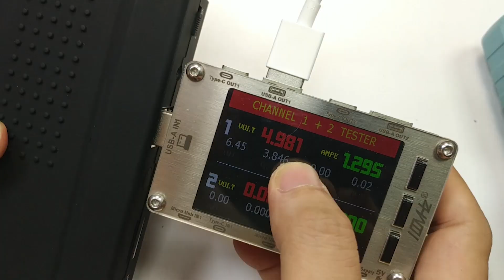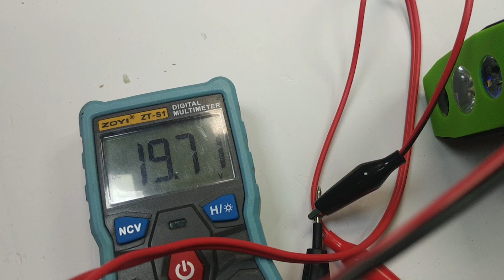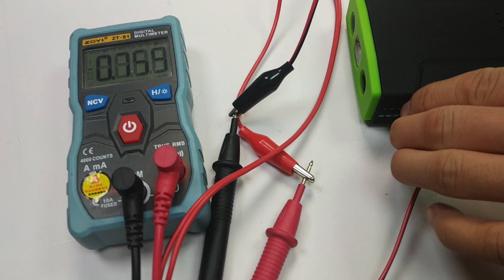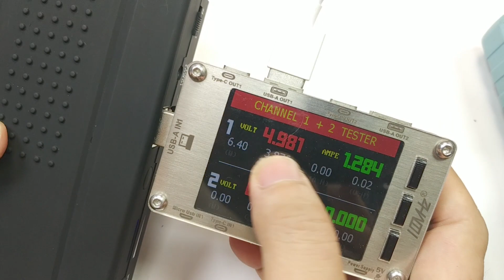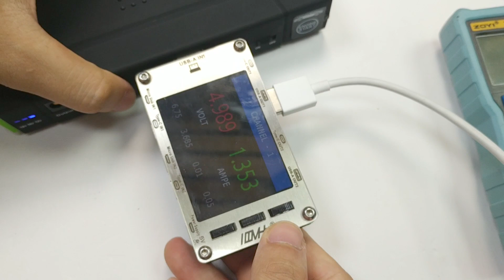Độ pin cho box sạc kích nổ ô tô giá rẻ không tưởng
Quý khách có thể tìm kiếm rất nhiều sản phẩm điện tử  của Shop bán tại 3 sàn thương mại lớn .

Đặc điểm kỹ thuật:
Sản phẩm chỉ là Box sạc chưa bao gồm pin
Màu: đen + xanh
Chất liệu: ABS độ bền cao
LED: 3 đèn LED (Đỏ + Trắng + Xanh dương) với nhiều chế độ sáng (Soi + cảnh báo SOS)
Đèn báo điện áp Đầu ra: 5V / 2.1A; 12V / 2A; 16V 3,5A; 19V 3.5A
Đầu vào: 15V 1A
Giao diện: 2 cổng USB 2.1A
Phạm vi nhiệt độ: từ -20 ℃ đến 85 ℃
Pin: Pin lithium polymer
Dung lượng Pin: Tùy thuộc vào dung lượng pin bạn lắp vào box sạc
Kích thước: 16,5 * 8 *3.8CM
Sau khi độ Pin hãy tận hưởng cảm giác hoàn thành DIY
Các bạn có thể độ chế thêm jack kích nổ ô tô bằng cách đấu trực tiếp điện áp từ khối pin 3S (Sản phẩm nhà sx cung cấp Box chưa bao gồm jack kích nổ)
Nó cũng có thể là sạc dự phòng cho hầu hết các thiết bị kỹ thuật số, như máy tính xách tay, máy ảnh, cho iPad, cho iPhone, pod, MP3, MP4, PSP, máy hút bụi, v.v.